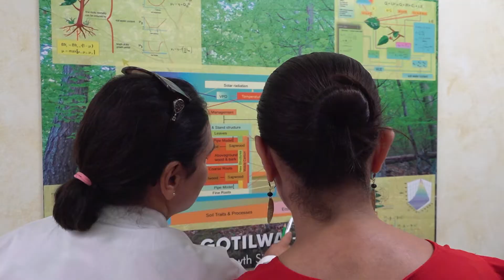Mobilising Excellence: Interview Meriem Zouaoi Boutiti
INRGREF researcher Meriem Zouaoi Boutiti was engaged in the activities of the first FASTER Mobility Program having the opportunity to collaborate with Dr Enrique Doblas and Dr Pilar Andrés on soil organisms at CREAF.

Her experience highlights the importance of MobilisingExcellence to foster significant improvements in research.

Official Hashtag